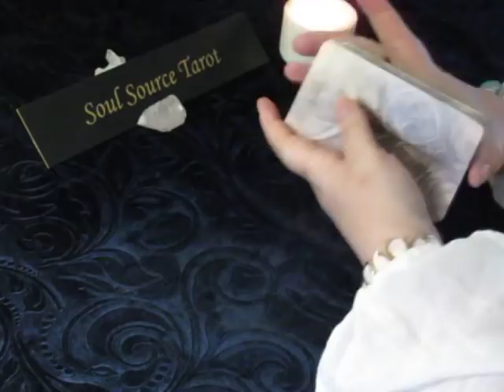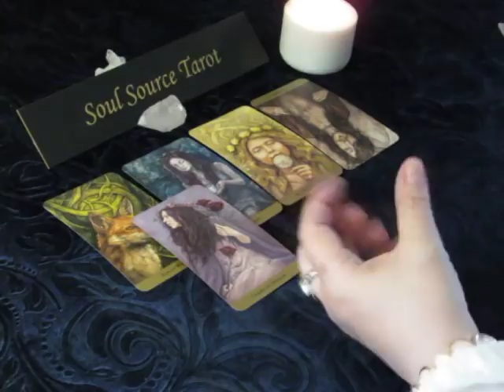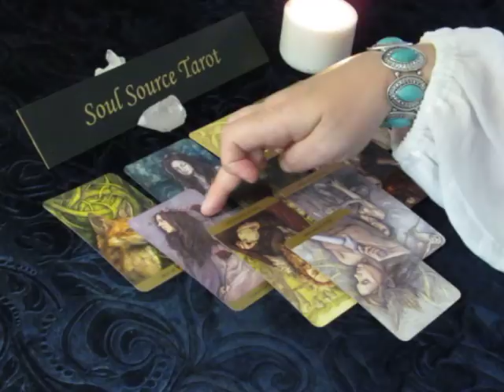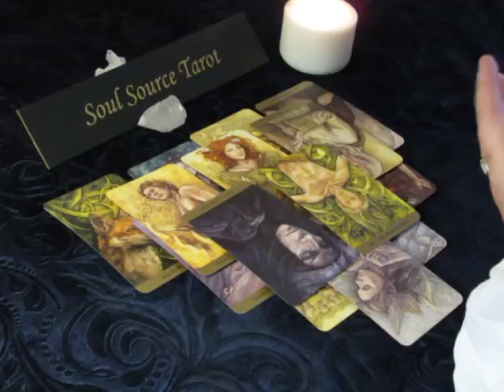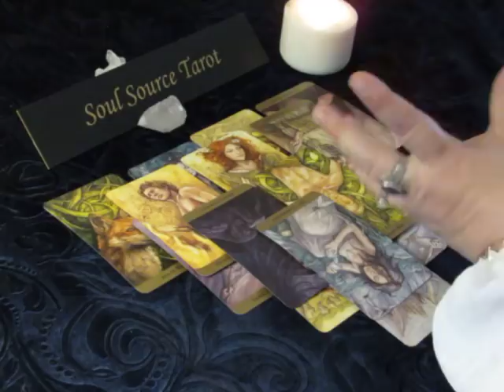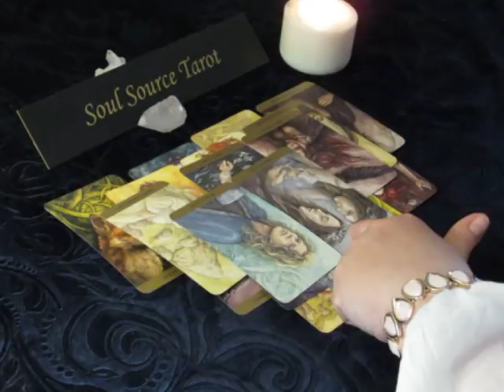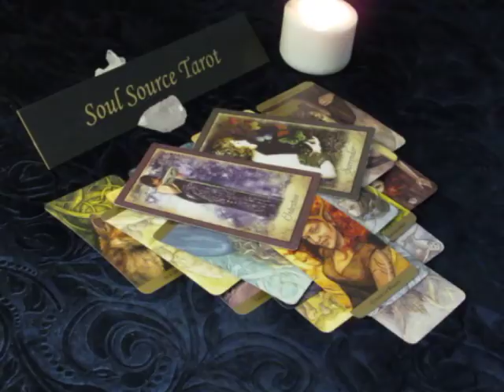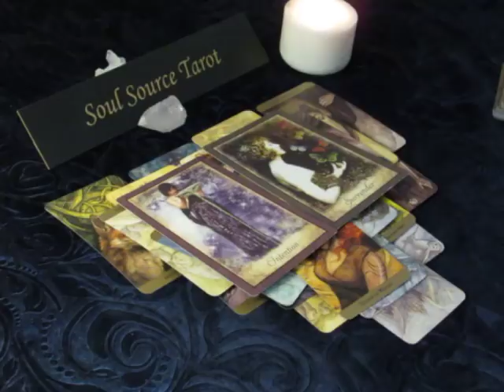~Leo~Love~Change of Course~1st Week of May 2018, 4/30 to 5/06 Leo Tarot Reading